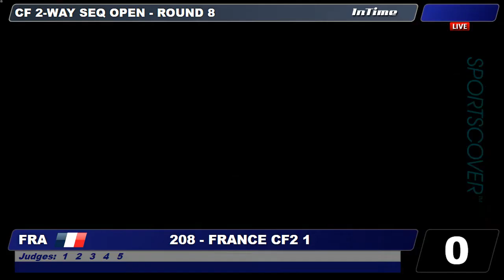208 France 1 CF2 Rd. 8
Judged video from the18th FAI WCFC, Gold Coast, Australia, Oct 2018